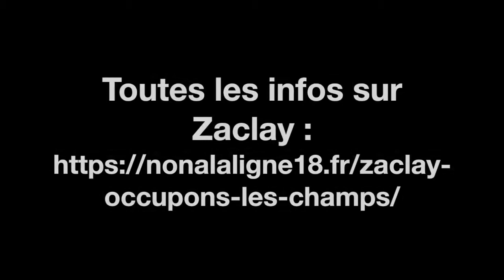Zaclay lors du Printemps maraichin contre les méga-bassines 26/03/22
Lors du rassemblement pour Un Printemps maraichin contre les méga-bassines des 25 au 27 mars 2022, de nombreux collectifs, mouvements associations, organisations, partis,... ont pu exprimer leur soutien à la lutte mais aussi faire part de leur témoignage contre l'accaparement de l'eau et des terres, contre toute forme de prédation de la vie et défendre l'Eau comme Bien Commun Public.

Un grand merci au Collectif du Zaclay de leur soutien et de nous avoir parlé de leur lutte. Suite à l’accélération des travaux liés à la ligne 18 du Grand Paris Express, des membres du CCL18 et d’autres collectifs et associations ont décidé d’occuper durablement les champs du plateau leur soutien ! Bravo à eux !